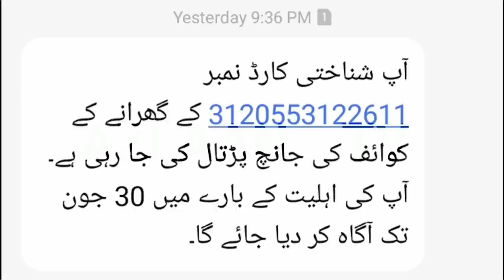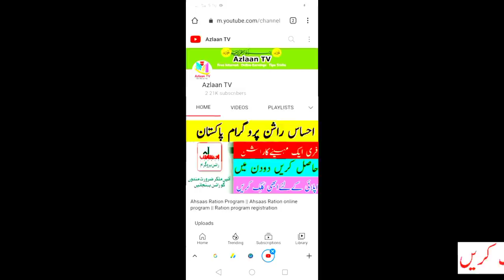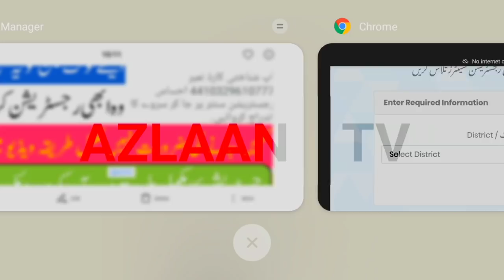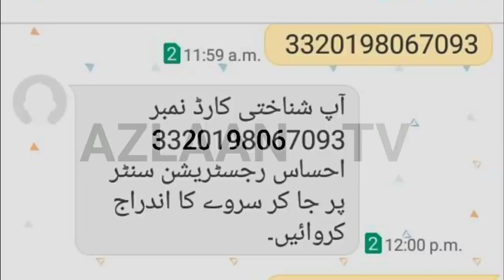Registration center sy survey ka andraj kaisy krwaien || Sponsored by Forex Trading app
Asslam.o.Alaikum
Ajki is video main ham bat krain gy.
Survey ka andraj kaisy krwain.

احساس پروگرام کی تازہ ترین معلومات کے لئے(وٹس-ایپ)(فیسبُک)گروپ کو جوائن کرو۔

اس پوسٹ کو دوستوں ساتھ لازمی شئیر کریں۔

bisp nser survey,
ehsaas nser survey,
nser survey tracking id,
ehsaas program nser survey,
nser survey token,
nser survey 2021 ehsaas program 2021 by velan production,
bisp nser survey,
ehsaas nser survey,
nser survey token,
ehsaas kafalat program 2020 online apply for ehsaas card,
ehsaas kafalat card online registration,
ehsaas kafalat program 2021 online apply for ehsaas card,
ehsaas kafalat atm,
ehsaas kafalat program app,
ehsaas emergency cash program online registration,